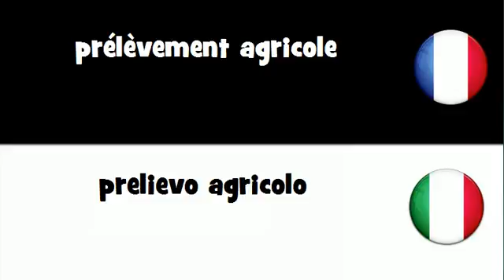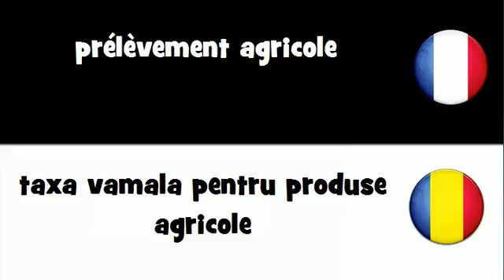VOCABULAIRE EN 20 LANGUES = prélèvement agricole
frenchwithvincent VOCABULAIRE EN 20 LANGUES = prélèvement agricole